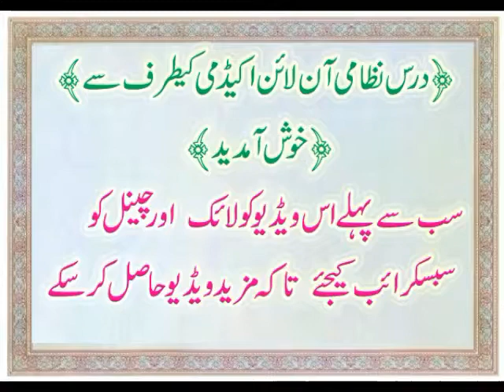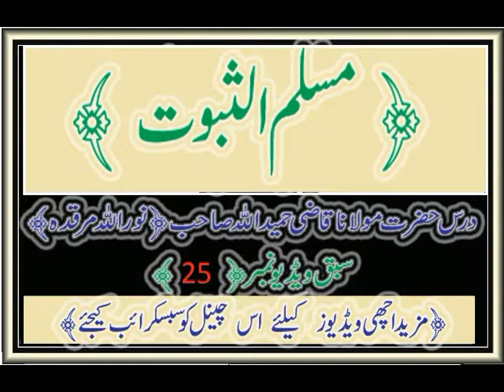{25}مسلم الثبوت قاضی حمیداللہ صاحب سبق نمبر